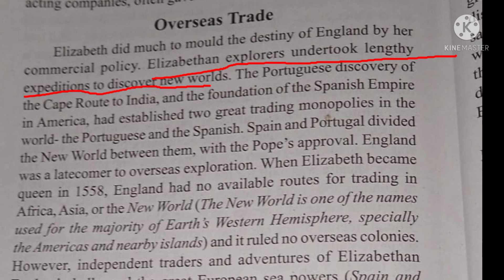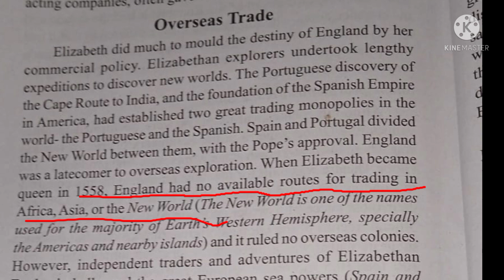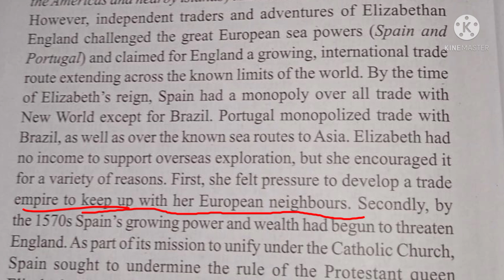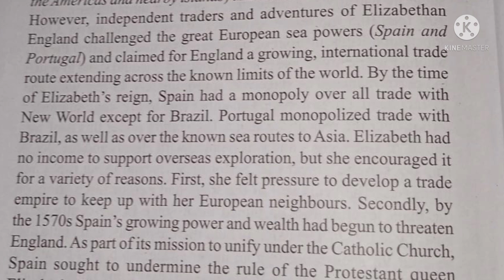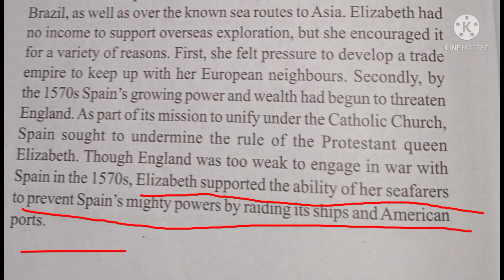OVERSEAS TRADE/BRITISH HISTORY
Overseas trade